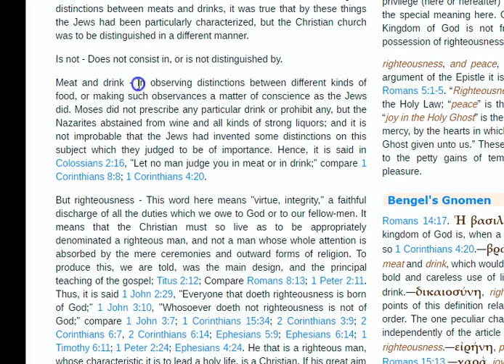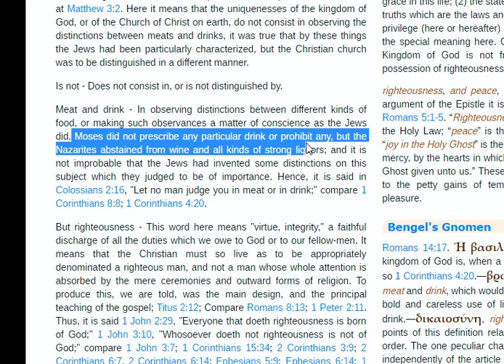Bryan Denlinger twister of Scriptures